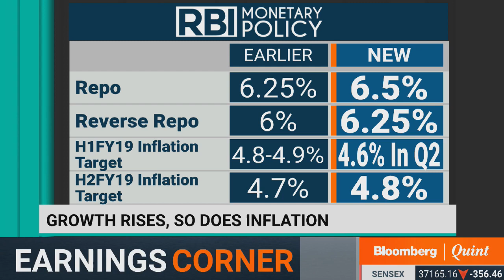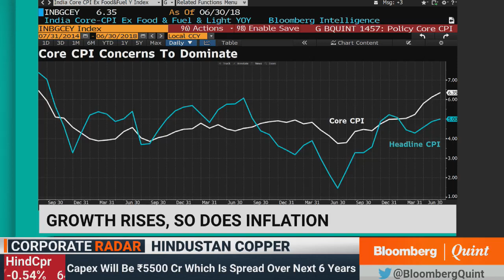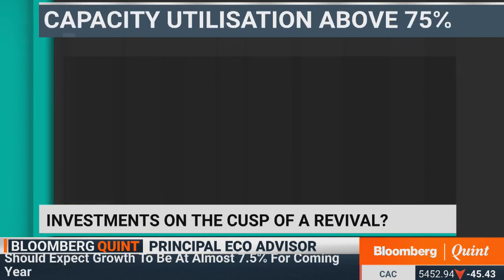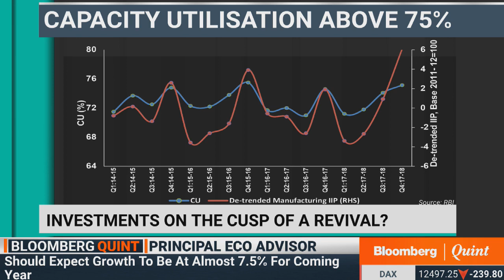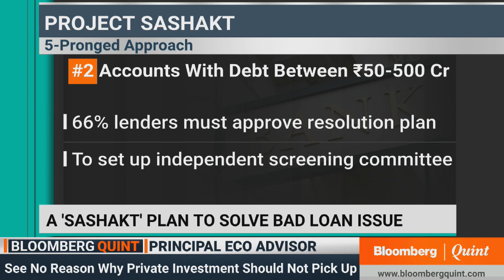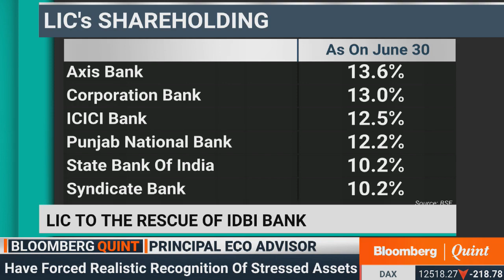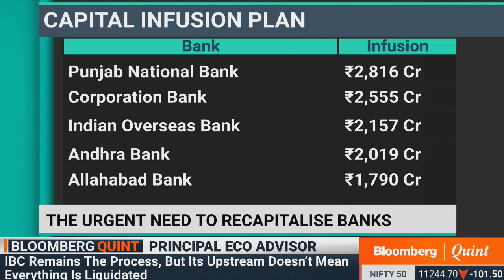State Of The Economy: In Conversation With Sanjeev Sanyal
BQLive | Principal Economic Advisor Sanjeev Sanyal on the state of the economy.